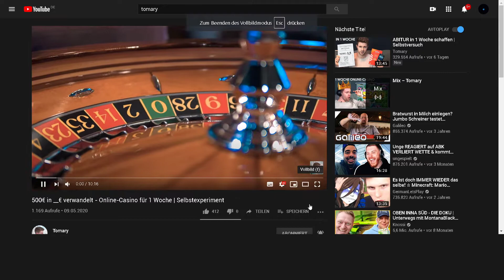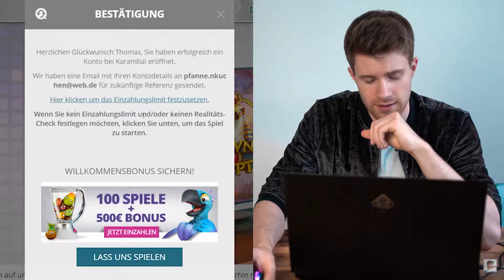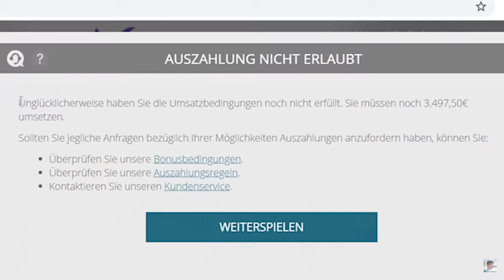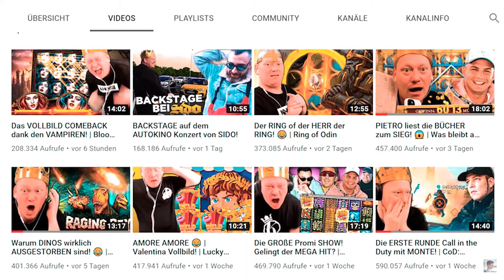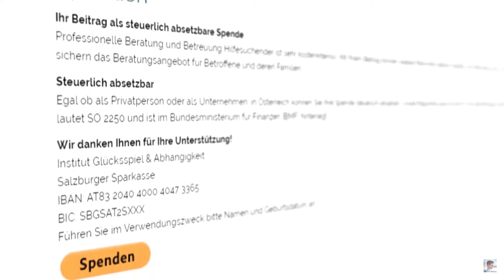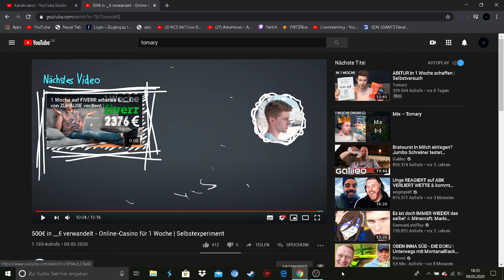Sepp Ragiert auf 500 Euro in verwandelt online Casino Selbstexperiment von Tomary